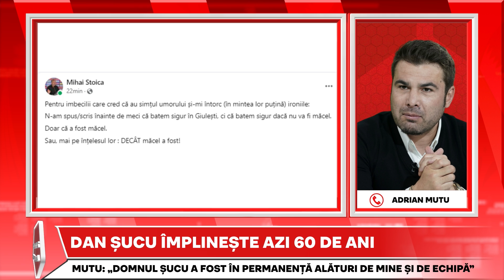Adrian Mutu, ATAC DUR la Meme Stoica | “Nu sunt IMBECIL, cum crede el! Sa-si ceara scuze!”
Adrian Mutu a avut un atac dur la Meme Stoica, la FANATIK SuperLiga cu Horia Ivanovici, dupa o postare ironica a oficialului FCSB. Contre intre Adrian Mutu si Meme Stoica dupa Rapid - FCSB 1-0.

Fanatik SuperLiga cu Horia Ivanovici, cel mai tare show de sport din România, este LIVE în fiecare zi, de lun pana vineri, de la ora 10:30. Fiecare etapa din campionat este analizata cu invitati de top, iar cele mai importante faze, controverse, declaratii sau probleme de arbitraj au parte de reactii care fac rapid inconjurul presei. Inainte si dupa fiecare etapa, Horia Ivanovici va provoaca "Sa facem show!".